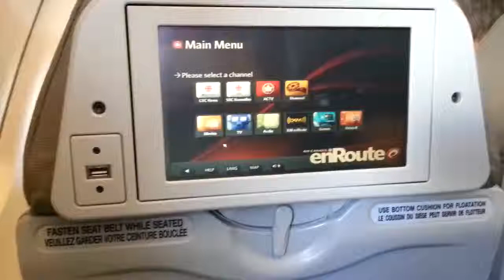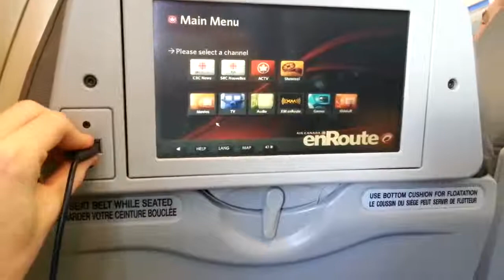Mouse on a Plane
The personal touch-screens are usually not calibrated properly, so just use a mouse.

(This is the only time I got a bad/loose USB port.)